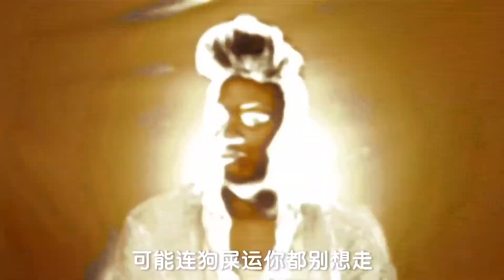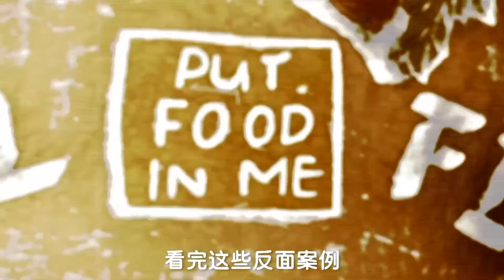挑战三观！失败的纹身能有多丑？